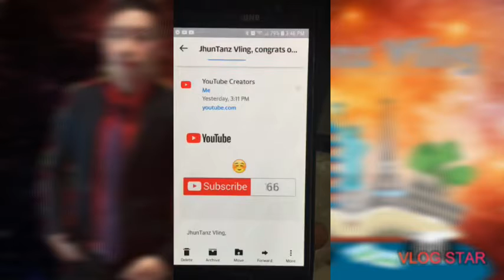1kSubcribers thank you po😚😚😚